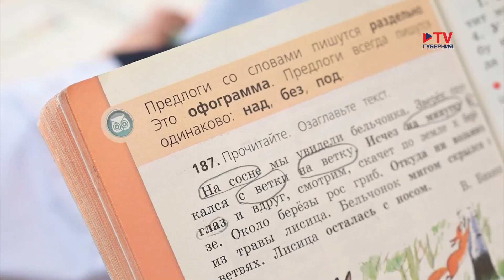Психология: как справиться с агрессией ребенка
Эмоция гнева, наравне с отвращением, страхом, счастьем и печалью — врождённая. Злость подсказывает, что нам не нравится, и даёт энергию на изменение ситуации. Восприятие и выражение злости — социальный паттерн. Дети учатся этому в ходе воспитания в семье, под влиянием культуры и опыта. Важно научиться правильно реагировать на детский гнев, разобраться в причинах происходящего, а главное — решить конфликт здесь и сейчас.